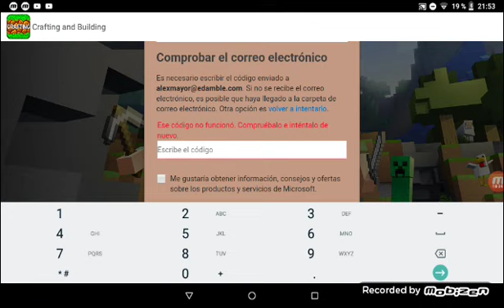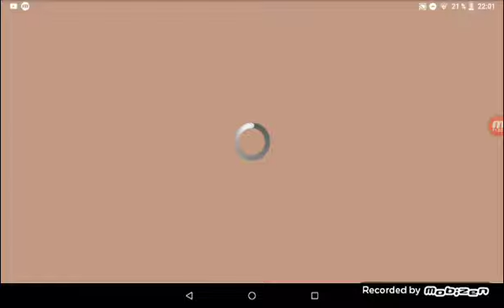Jugando creafting and bulding